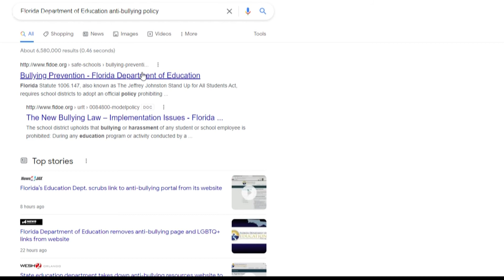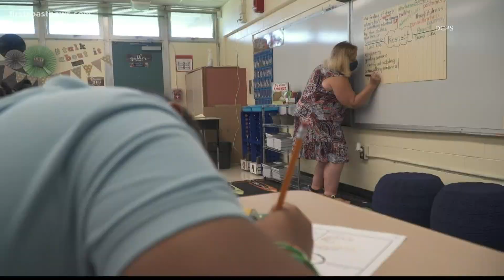Florida Department of Education removes anti-bullying page, LGBTQ+ links from website